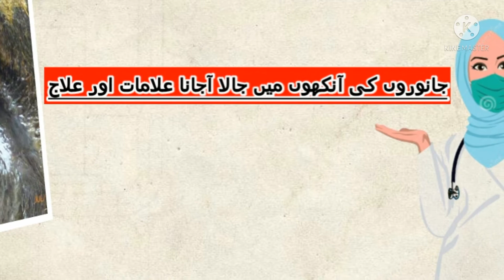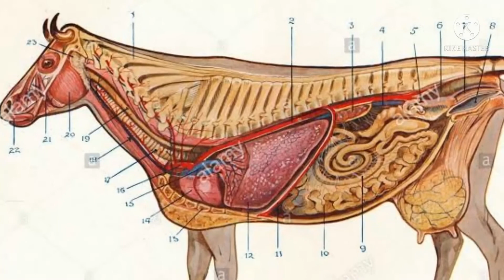Pink Eye || Part 2 ||Treatment || Cattle Disease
Pink Eye In Cattle,

Livestoc & Vet Medicine Youtube Channel deliver content which help that how to diagnose the unhealthy animals & known the disease with the help of sign & symptoms with video /pictures.
Interview's with the expert's of cattle farming, goat farming, vets, farmers & show/expo organisers.

Instagram : Livestock & Vet Medicine